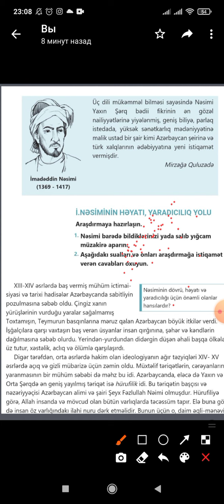10-cu sinif ədəbiyyat İ. Nesimi 070 990 03 04